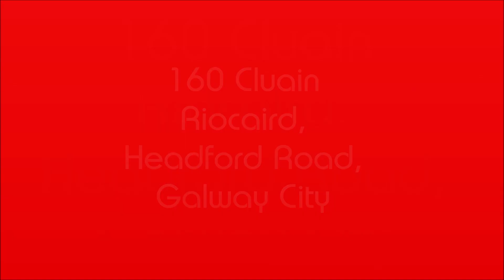160 Cluain Riocaird, Headford Road, Galway City- property video